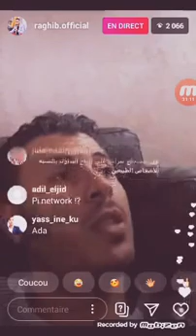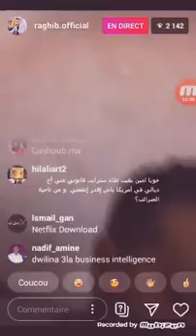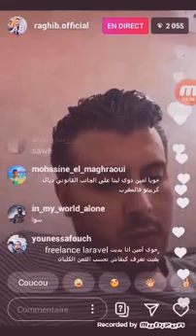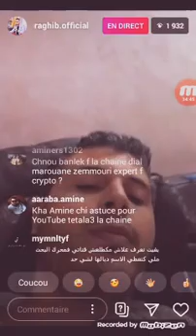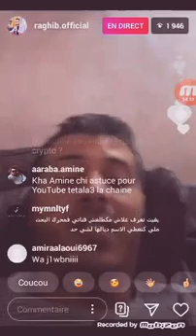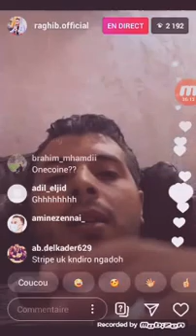أمين رغيب:معلومات مهمة الجزء التاسع(العملة الرقمية دوشكوين)💸💸وعلاقته بالتدخين😱